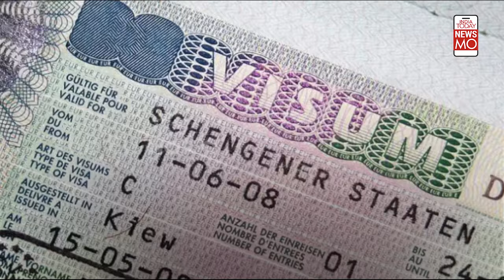Europe Union’s Visa Policy For Indians Grants Long-Term, Multi-Entry; No Right To Work| Decoded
Big news for Indian travellers eyeing Europe. The European Union has just rolled out a brand new visa policy that's way more traveller-friendly for us Indians. So, what changes for Indians now and what is a Schengen visa? And above everything, why a sudden change?